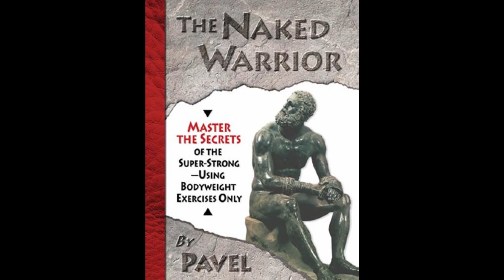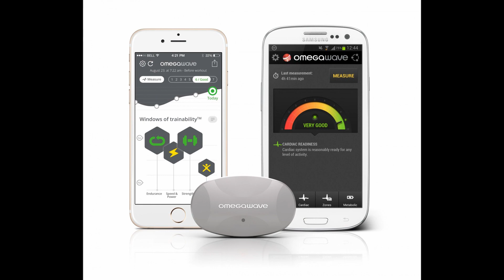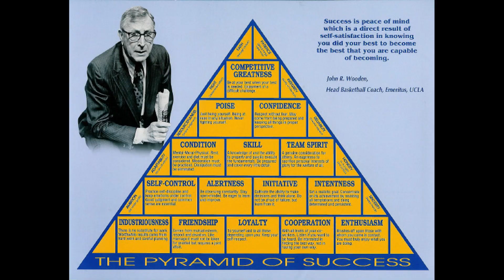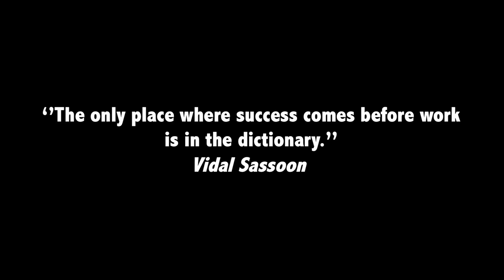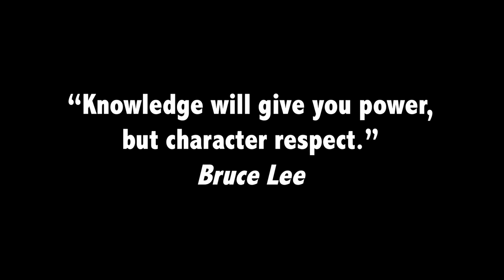Luka Svilar / 1on1 Physical Performance Interviews / Episode 11 /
Episode eleven, quarantine special of 1on1 Physical Performance Interviews.
Guest - Luka Svilar, PhD, S&C coach.

0:00:11 PART 1
Biggest motivation
Game changer
Hardest part of the job
Creating a buy-in with players
Predicting muscle and soft tissue injuries
Use of machines in strength training with athletes
Pre-season conditioning

0:36:04 PART 2
Strength training approach for tennis, football (soccer) and basketball
Pre-game lifts
Force-velocity profiling
Using data in practice
Future of load management

01:11:05 PART 3
Biggest failures in career
Dealing with rejections from coaches and players
Advices for young students and coaches
Books and people as a point of reference
The hardest chest workout
Favorite quotes